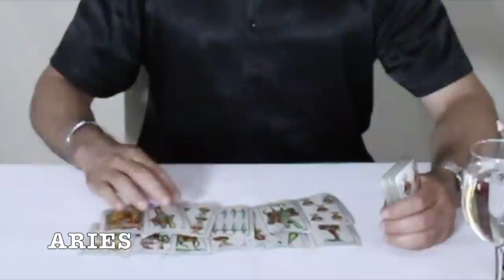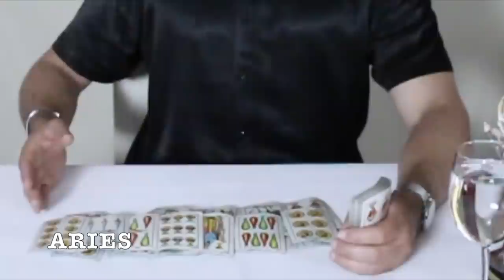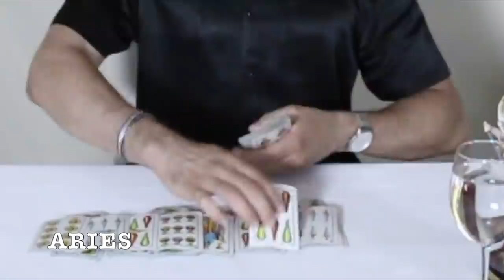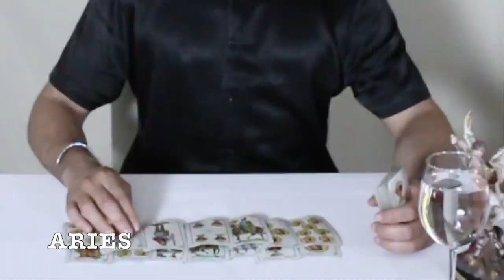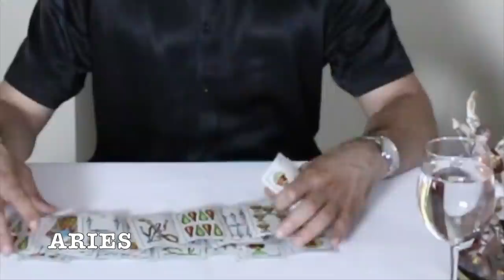ARIES ♈️ YA ERA TIEMPO! 🤿 FINALES DE JULIO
HOROSCOPO DE ARIES, FINAL DE JULIO 2020

RESERVA EN LINEA o llama al 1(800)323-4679